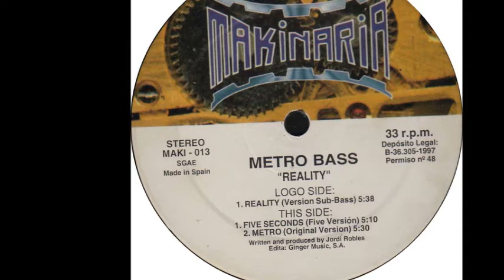Metro Bass - Five Seconds (Five Version) (B1)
Metro Bass ‎- Reality
Sello:Makinaria Records ‎
Formato:Vinyl
País:Spain
Fecha:1997
Género:Electronic
Estilo:Makina
Written By Jordi Robles